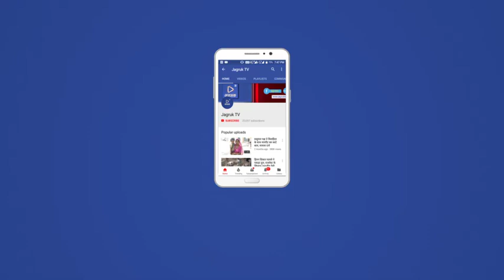JAGRUK TV:जोधपुर: किसानों से जैविक खेती अपनाने का आह्वान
जोधपुर। केन्द्रीय शुष्क क्षेत्र अनुसंधान संस्थान (काजरी) जोधपुर में चल रहे कृषि मेले में किसानों को संबोधित करते हुए काजरी निदेशक डॉ. ओपी यादव ने कहा पशुपालन एवं डेयरी व्यवसाय बढ रहा है और एेसे में हरे चारे की मांग वर्ष पर्यन्त रहती है। संस्थान में नेपियर हाईब्रिड घास सीओ-4 की कलमें बहुत ही कम कीमत पर किसानों को उपलब्ध करवाई जा रही है। क्रोफ केफेटेरियां में लगी फसलों को देखें जो अच्छी लगे उसका नाम नोट करें और अगले वर्ष उसके बीजों का प्रयोग करें। खेत की बाउंड्री पर गौंदे, करौंदा, कुमट के पेड़ लगाएं। इससे अतिरिक्त आमदनी होगी। कुमट से अधिक गोंद उत्पाद के लिए काजरी द्वारा इंजेंक्शन एवं तकनीक दी जा रही है उसे अपनाएं। गोंद की मार्केट में मांग भी बहुत है। जैविक खेती की ओर भी ध्यान दे, जैविक उत्पादों की मार्केट में मांग है, कीमत भी अच्छी प्राप्त होती है। खेती में अपना ज्ञान कौशलता बढाए, लाभ कमाएं।